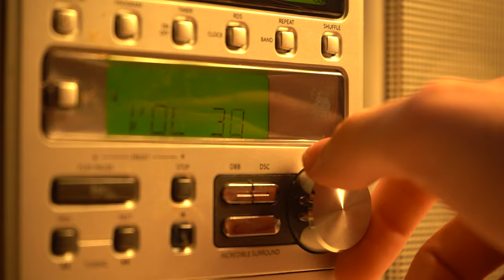EARWORMS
Written and directed by Teodor Bergli
Starring Even Larsen
Cinematography and edit by Sverre Leander Sundset
Sound design by Torje Hogseth
Sound recorder Håkon Øysund